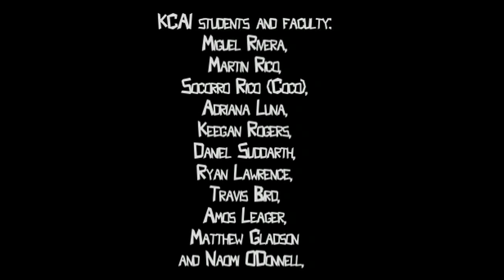Jest for Wolfbats: All Fools Day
Jest for Wolfbats: All Fools Day, Kansas City, MO April 1, 2011